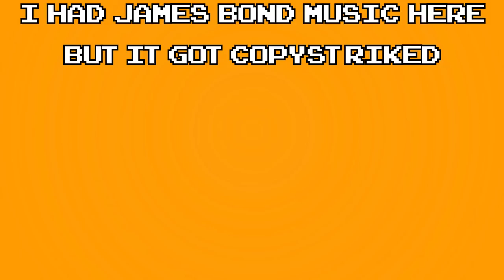Goldeneye: Call of Duty Edition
Goldeneye Reloaded is a good game because if your mom things FPS games are too violent you can convince her to let you play this game as long as you promise to always play with paintball mode on. And then because you're a little rascal you occasionally play with paintball mode off, ON PURPOSE! Oh, the scandal!